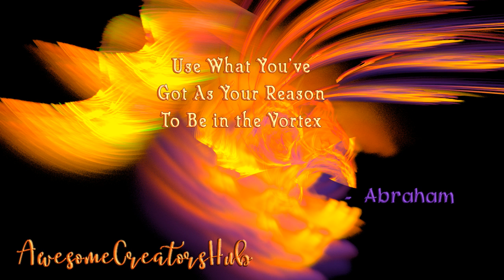Abraham Hicks snippet: Use What You've Got as Your Reason To Be in the Vortex